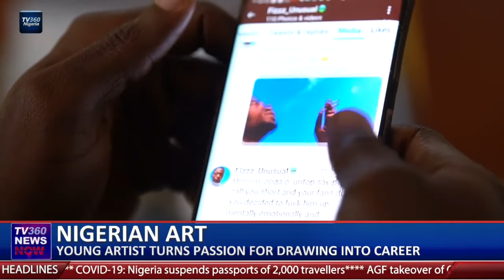Young Nigerian Artist creates hyper-realistic drawings using pencil